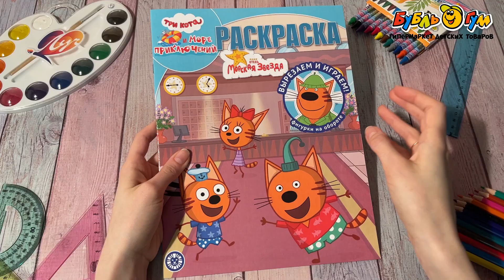Раскраска волшебная Три кота Море